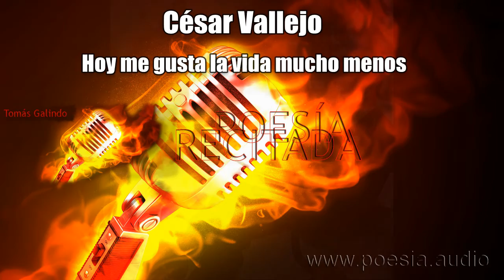César Vallejo - Hoy me gusta la vida mucho menos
Hoy me gusta la vida mucho menos,
pero siempre me gusta vivir: ya lo decía.
Casi toqué la parte de mi todo y me contuve